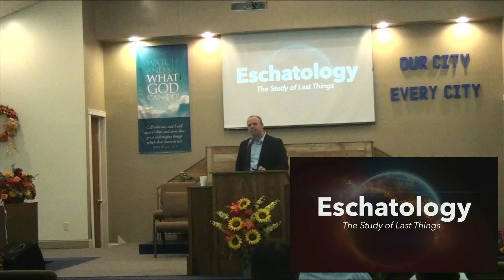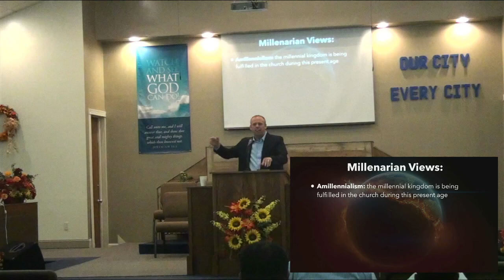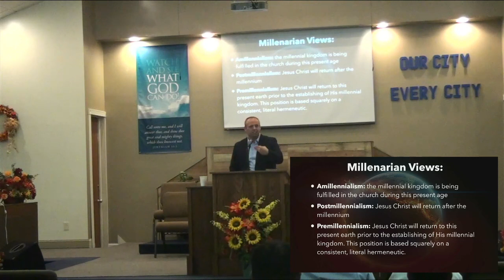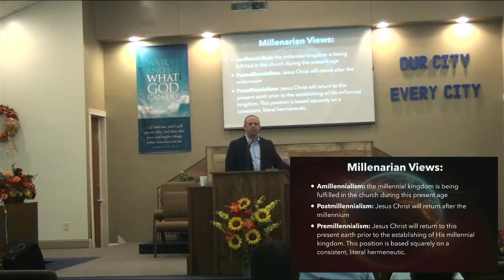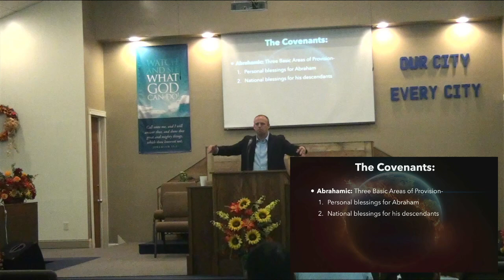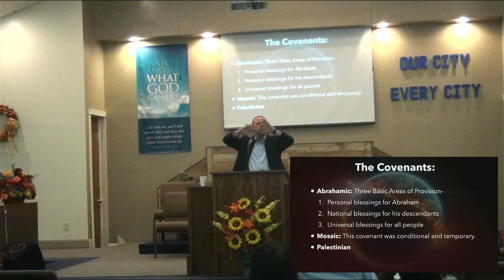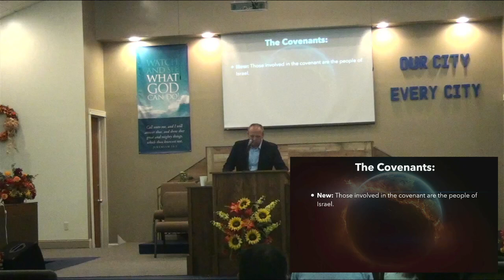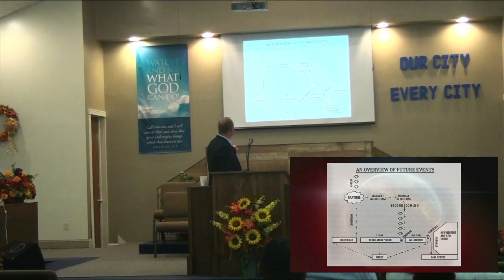Eschatology - October 21, 2020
Title: Eschatology - October 21, 2020
Series: Prophecy Conference
Preacher: Evangelist Adam Davis